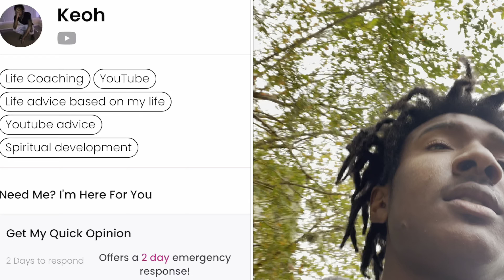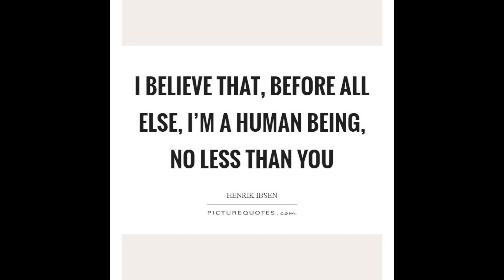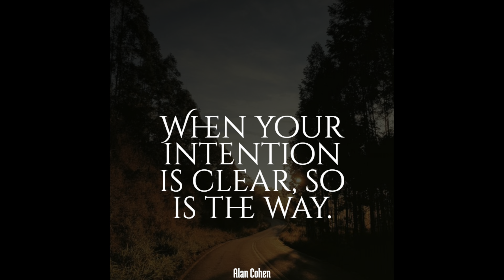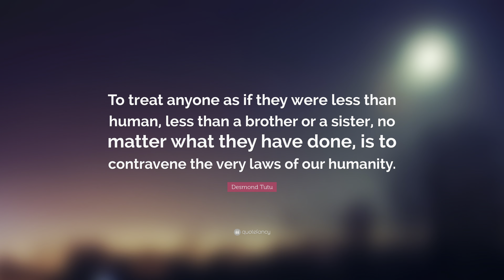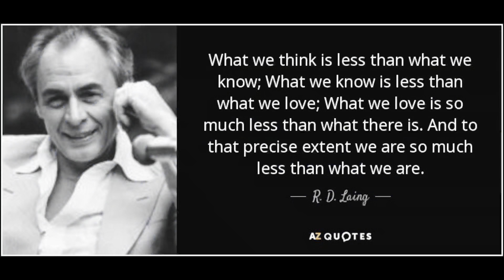GET AWAY FROM PEOPLE WHO MAKE YOU FEEL SMALL 👁 | Keoh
Hey It’s Keoh ! 🌞 Today Im Channeling Just Some Spiritual Content For You To Think On ! I Really Hope You Enjoy Content like this ! 💎

It’s within you ! Escape the matrix 2020 👁
666 you aren’t here for no reason
Fmoig @lilkeoh & Iamkeoh
Fmot @itskeoh
Fmosnap @iamkeoh
SoundCloud type in Lil Keoh

Tip Me 🤷🏽‍♂️🙃
$lilkeoh